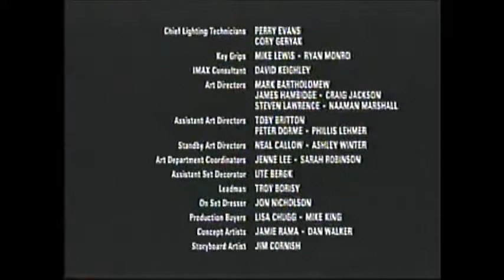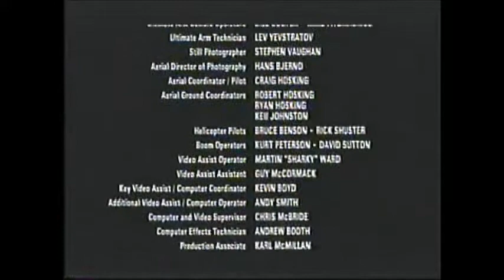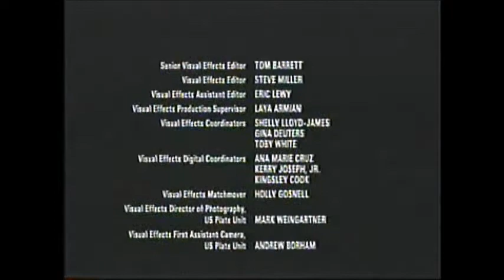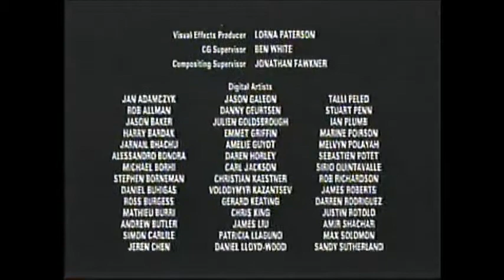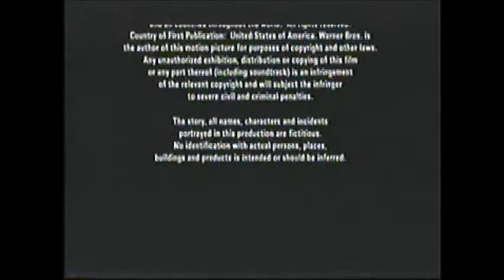The Dark Knight (2008) End Credits (HBO 2009)